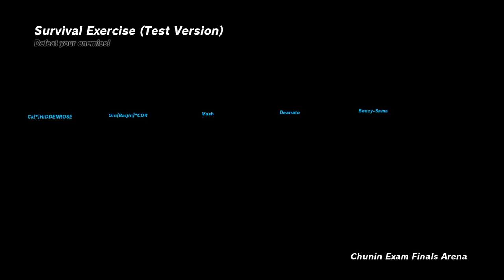Naruto to Boruto Shinobi Striker - Survival Exercise (Test Version) #3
Shinobi Winners:

(PSN ID)

1st Place: ShinraTerah
2nd Place: XxfbgRAMBOxX
3rd Place: Trigungunsmoke08 (ME)